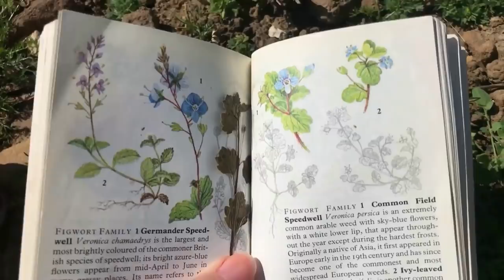Fresh Air, Friends and Foolishness | Our First Vlog!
Welcome to our first ever Shrieking Wizard Vlog! Jazz, Beth, Matt and Phil go adventuring into the scenic countryside and try to stay out of trouble - but nature has other plans.

Don’t worry folks, the four of us are housemates, we live together, which is the only reason that we’re allowed to be in close proximity with each other in the current time! We consider ourselves very lucky to be able to hang out every day and work on this awesome project!

► ShriekingWizard.redbubble.com

THE PARTY